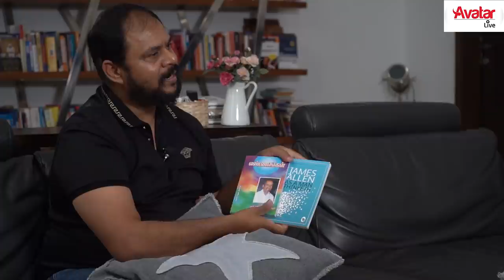Books will Change your Life 100 % || CK KUMARAVEL || PART 01 || Avatar Live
Presenting your our next exclusive interview with Natural CEO "CK Kumaravel" where he discusses about the book he used to read, and he'll recommend to us some books to read in your lifetime.